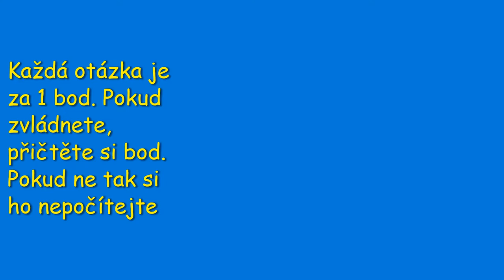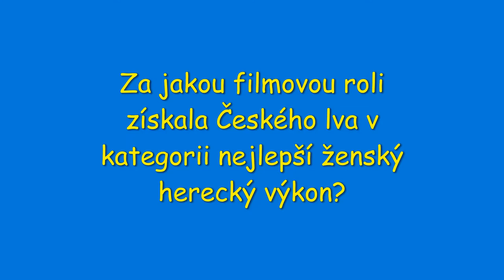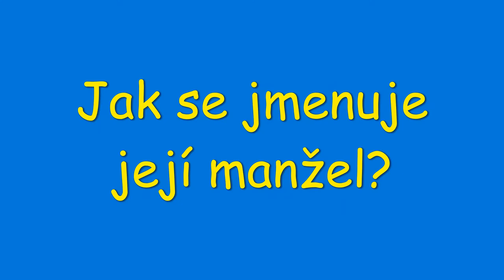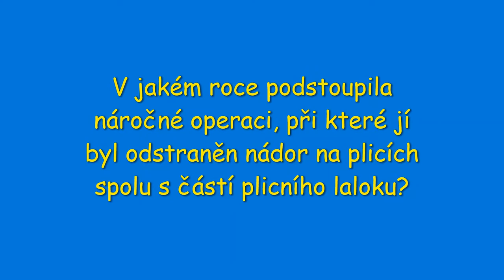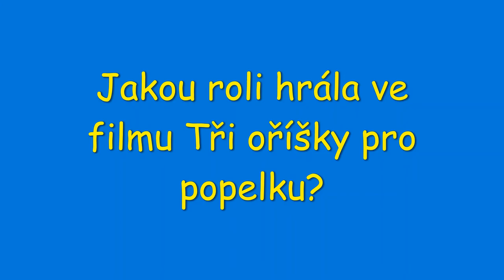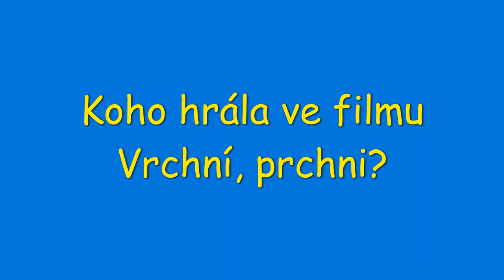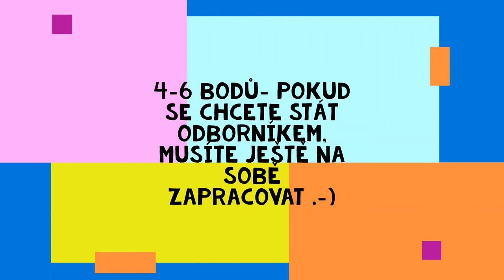Libuše Šafránková kvíz o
Krásné čtvrteční ráno,
Viděli jste naše video o Libušce Šafránkové? Zde je odkaz . V dnešním videu se podíváme, jak znáte známu a oblíbenou herečku Libušku Šafránkovou. Ve videu je 13 otázek a každá je za jeden bod. Počítejte si po každé otázce body a na konci videa se dozvíte výsledek. Určitě se podělte do komentářů, jak jste uspěli. Moc děkujeme za veškerou podporu. Dále se chceme vyjádřit k hate komentářům, například Jan11 LP. Kritika se dá říct slušně a konstruktivně. To prosím dodržujte. Dále nás také můžete podpořit četbou našeho blogu nebo instagramu
Moc se na vás těšíme u dalšího videa.

A nezapomeňte, máme Vás MOC rádi.

Vaše Divadlo Pokojík